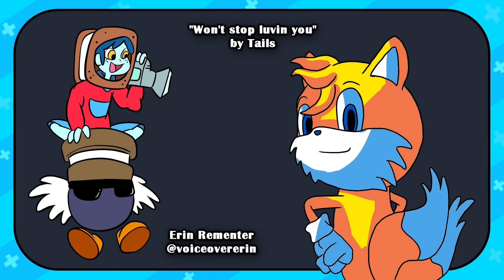Top 5 Censored and Banned Moments In Kids Cartoons!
The amazing world of gumball, Pokemon, Spongbob, and even gravity falls had so many banned episodes it is crazy!
Welcome to calobi productions! These shows are crazy!

Song at the end: Erin Rementer